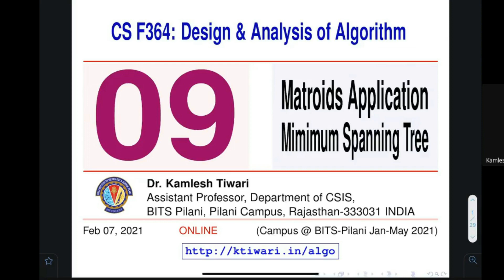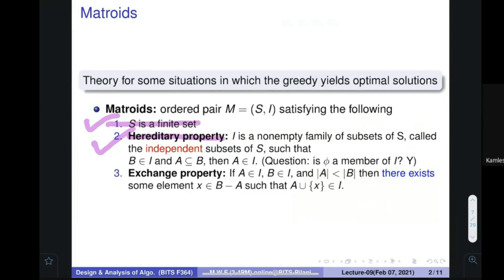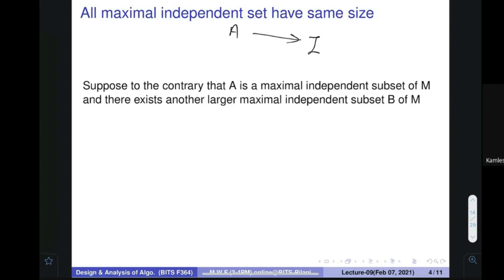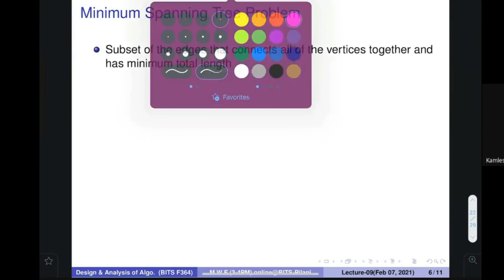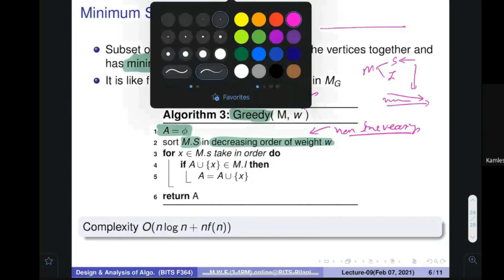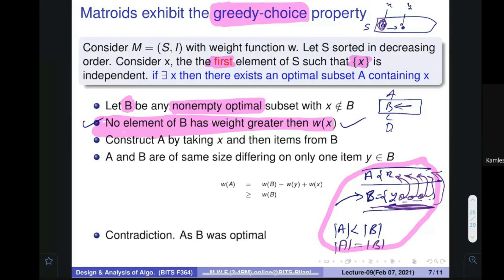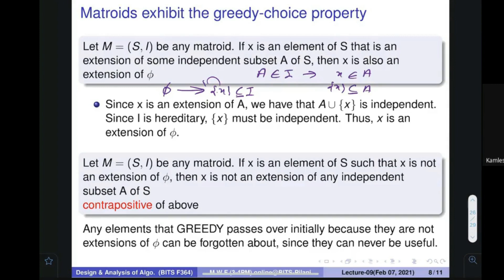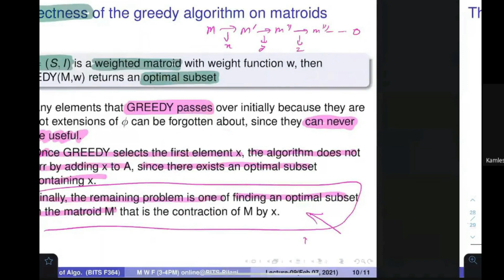DAA-Lecture-09: Matroids Applications, Minimal Spanning Tree